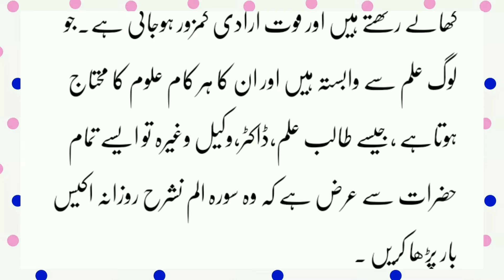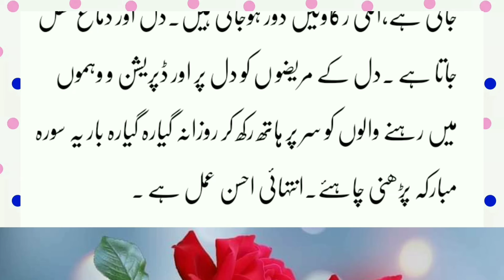These diseases of those who recite Surah Al-Nashrah are cured how to recite this wazifaسورہ الم نشرح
Those who do wazifa of Surah Al-Nashrah lose their love, how to recite this wazifa, you should also know.

 And get lots of happiness
سورہ الم نشرح
سورہ الم نشرح کا وظیفہ کرنے والوں کی یہ بیماریاں  ختم ہو جاتی ہیں ، یہ وظیفہ کسطرح پڑھتا ہے ،آپ بھی جانئے

 اور ڈھیروں خوشیاں پائیے